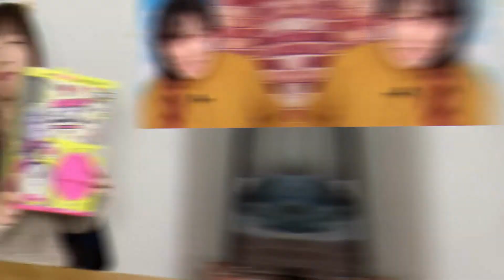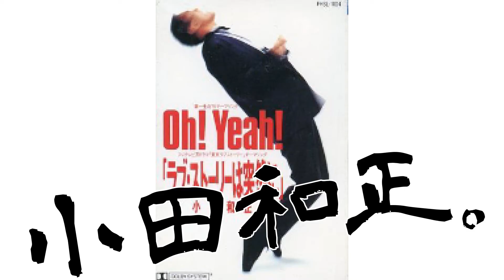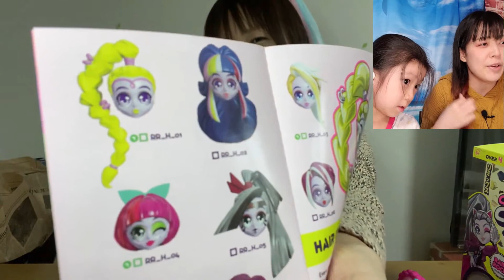謎のおもちゃに謎の液体！？サプライズなクリスマスプレゼント交換してみた！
本気で楽しむ☆をモットーに本気で登録者数100万人めざしてます！！